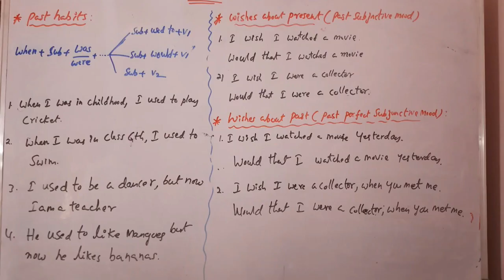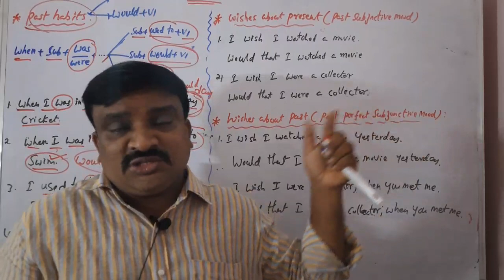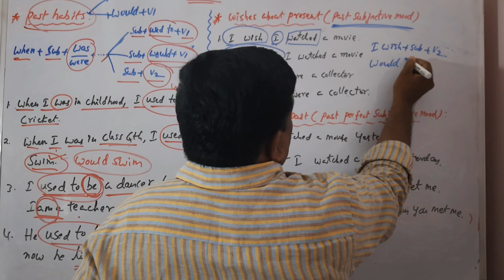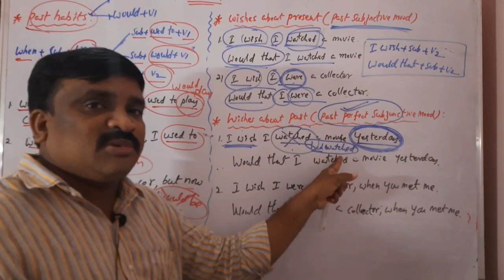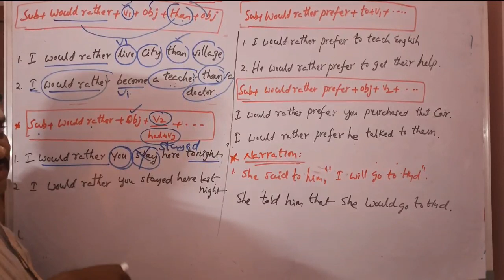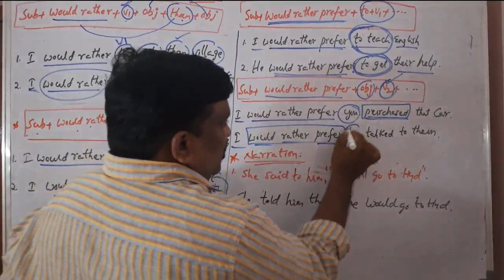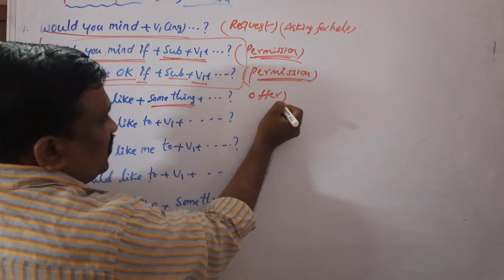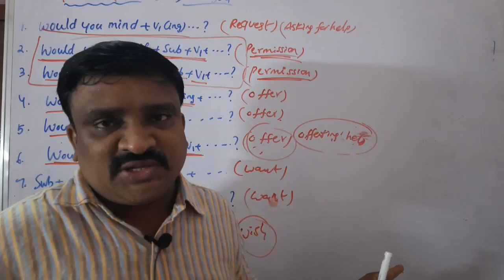Use of Would(Modal verbs) in english grammar for all competitive exams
Use of Would(Modal verbs) in english grammar  for all competitive exams@Murthysir